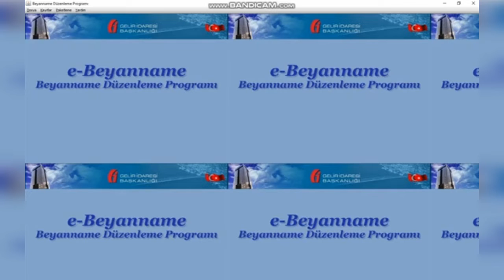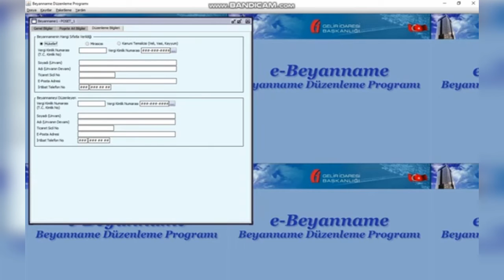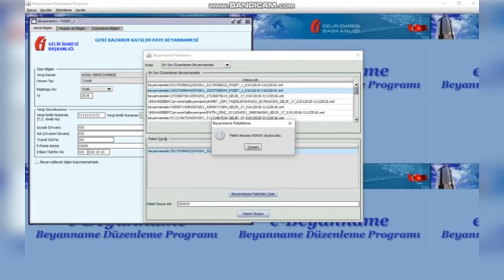GERÇEK VE TÜZEL KİŞİLERDE PLASTİK POŞET BEYANNAMESİ HAZIRLANMASI, VİDEONUN ALTINDA AÇIKLAMASI VARDIR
1-DEFTER BEYAN SİSTEMİNE KAYITLI MÜKELLEFLER İÇİN YENİ GELEN GÜNCELLEME İLE BEYANNAMELER KISMINA GERİ KAZANIM KATILIM PAYI BEYANNAMESİ EKLENMİŞTİR. DBS YE KAYITLI MÜKELLEFLER BEYANLARINI SİSTEM ÜZERİNDEN GÖNDEREBİLECEKTİR.

2-"TÜZEL KİŞİLERDE BDP PROĞRAMINDA DÜZENLEME YAPARKEN BAŞLANGIÇ AYI "MART" OLACAK VE POŞET SATIŞLARINI GİRDİĞİMİZ EKRANA AYLARI AYRI AYRI OCAK-ŞUBAT-MART OLARAK GİRİP BEYANNAMEYİ TEK BİR DEFAYA MAHSUS BU ŞEKİLDE VERİLECEKTİR.
BEYANNAMEYİ HAZIRLARKEN BDP. NİZİN GÜNCEL OLDUĞUNDAN EMİN OLUNUZ.

Gerçek ve tüzel kişilerde plastik poşet beyannamesini  beyanname düzenleme proğraminda hazırlanmasını anlatmaya çalıştık. Soru ve önerilerinizi yorum kısmına yazmanızı rica eder, işlerinizde paylaş ki Çoğalsın ailesi olarak işlerinizde başarılar dileriz.